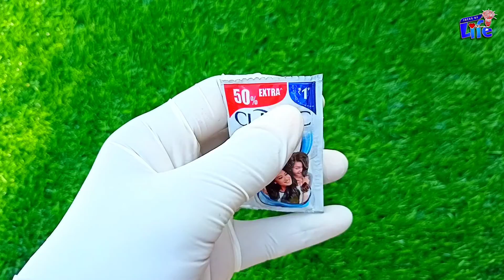How to make a water balls at home | Easy water Balls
In this video, I will show you How can you make water balls from clinic plus shampoo at home. water balls is very easy to make. Just follow the steps as shown in the video. This water balls is made with simple materials that are easily available. The water balls looks awesome when it's fully made. Is it an awesome ideas?

This is Amazing Auto rickshaw easy to Make.